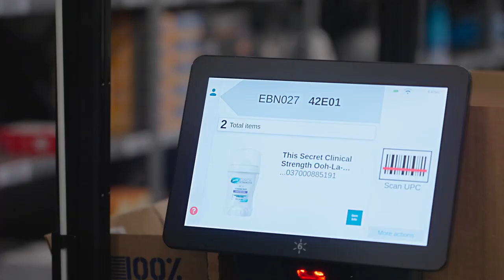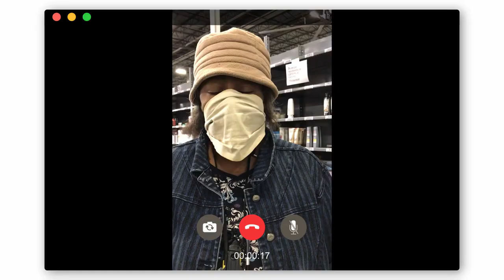Robots at Dan Daniel Distribution Center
The LG Change Management Team produced a video for the LARI (Logistics Autonomous Robotics Initiative) Go-Live that features associate feedback on the robotics implementation at Dan Daniel Distribution Center. Come check out Chuck, the newest Robot at the Exchange